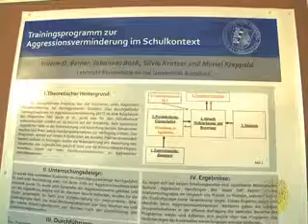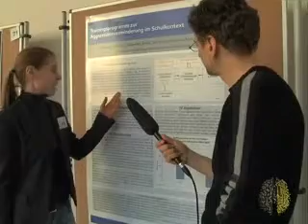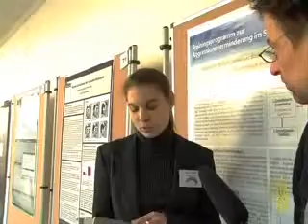Braincast episode 154, Experimentelle Psychologie